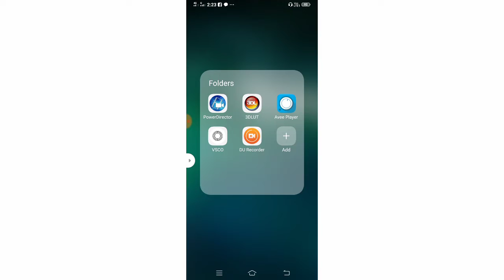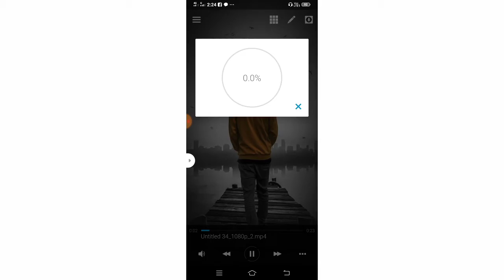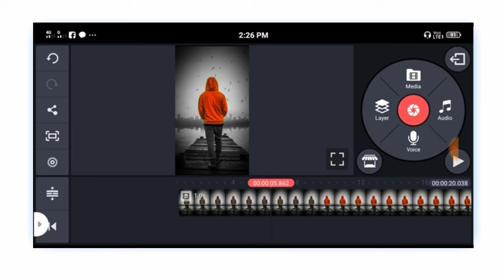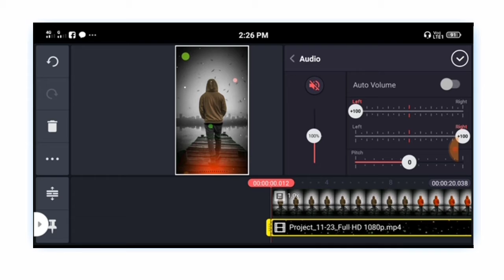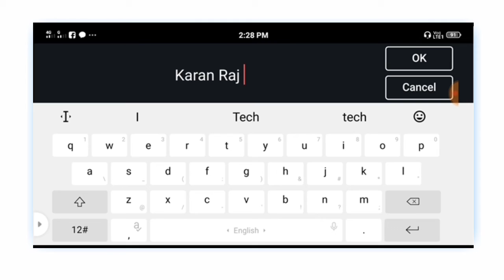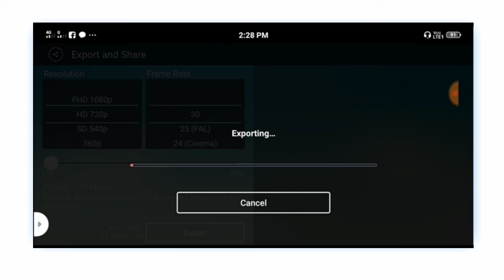ZOOM IN ZOOM OUT Effect video new kinemaster editing Boys &Girls ll karan Raj Tech ll killer boy ll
New whatsapp status video Trending video Banana sikhe
New attitude whatsapp status ll Killer boy ll New Faishon ll Kinemaster ll Karan Raj Tech ll New Styles Whatsapp Status Video  Kaise Banaye

KINEMASTER APK FULL UNLOCKED FREE
                  👇👇👇  LINK 🔗 👇👇👇
GuruMake new trending status editing ll attitude status l New faishon l kinemaster l karan Raj Tech
kinemastereditingtamilt
kinemastereditingtelugu
kinemastereditingtutorial
kinemastereditingtricks
kinemastereditingmalayalam
kinemastereditingeffect
kinemastereditingkannada
kinemastereditingbackgrouneffect
❤😘😘 help me guy's to reach 😓1k
🔴 NOTE :Some Image, Musics, Video ,Graphicsare Shown in this Video May be Copyrighted to respected owners, not mine

Video is of education purpose only. Copyright Disclaimer Under Section 107 of the Copyright Act 1976,allowance is made for “fair use "for purposes such as criticism, comment, news reporting, teaching, scholarship,and reseach.Fair use is a use permitted by copyright statute that might otherwise be infringing Non profit, educationalor persnol use tips the balance in favar of fair use.
Thanks For KaranRajTech